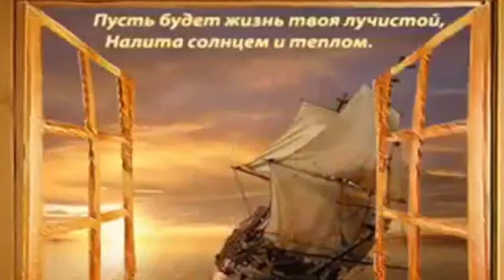Подари супер песню - Доброе утро!